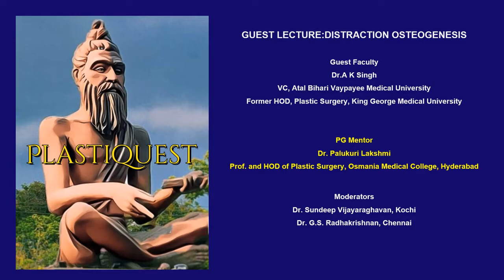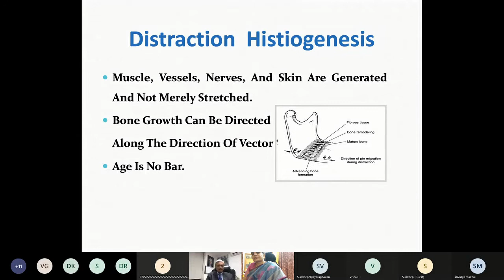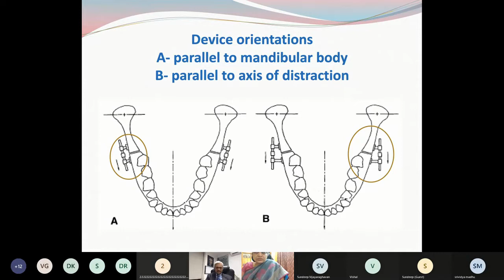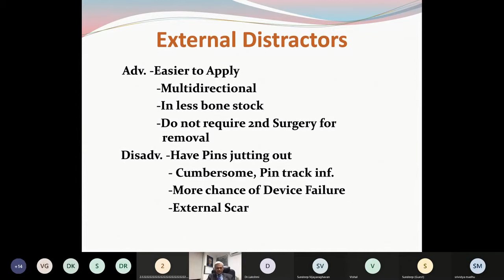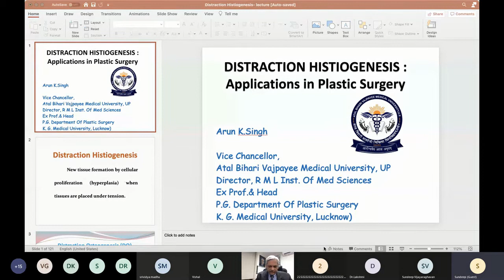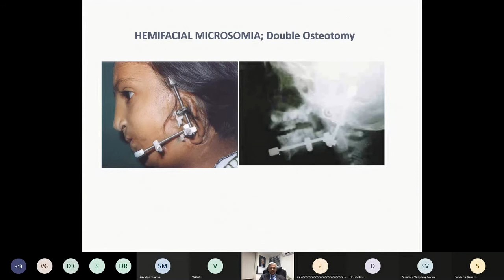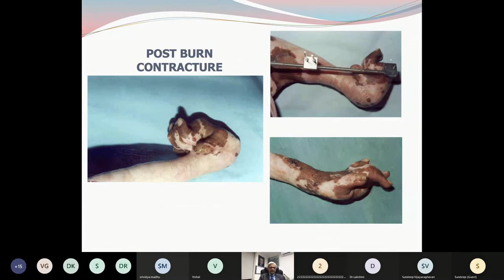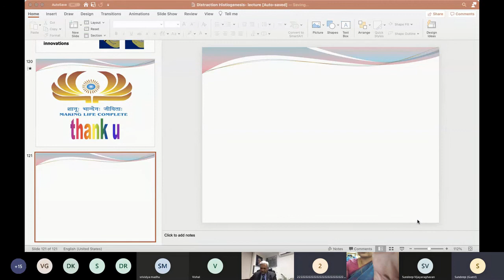Plastiquest Case Discussion: Guest Lecture(Distraction Osteogenesis)